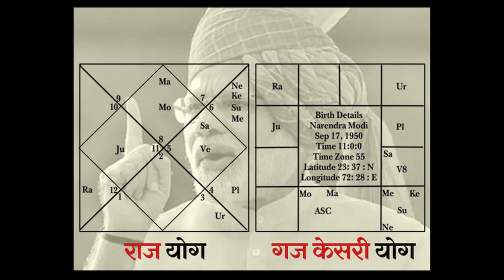Unknown Facts About PM Modi | Spent 2 Years In The Caves Of Himalaya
Did You Know PM Modi Spent 2 Years In The Caves Of Himalaya